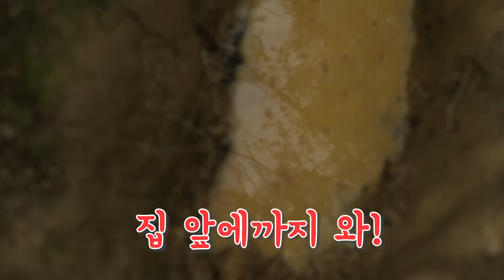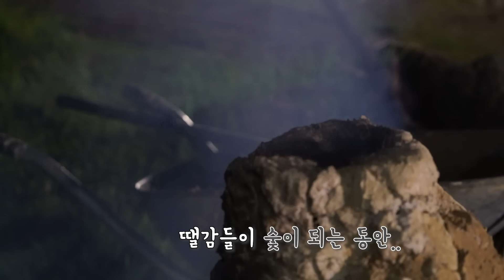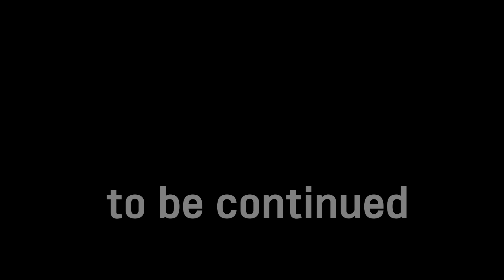정글크래프트6회 : 미확인 정글 속 '쵸코'를 찾아라! (sub)